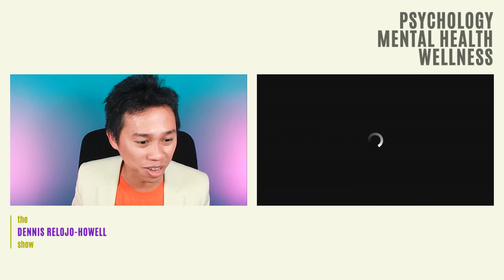Carolyn Freeman: What Is Cyberpsychology?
Carolyn Freeman is a behavioural scientist specialising in cyberpsychology. She talks about the trends and applications of cyberpsychology .

Some interviews and links to websites on this channel are sponsored. Psychreg assumes no responsibility for the contents of linked websites. The inclusion of any link should not be taken as an endorsement of any kind.